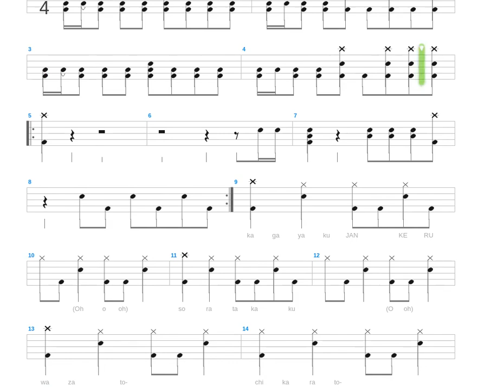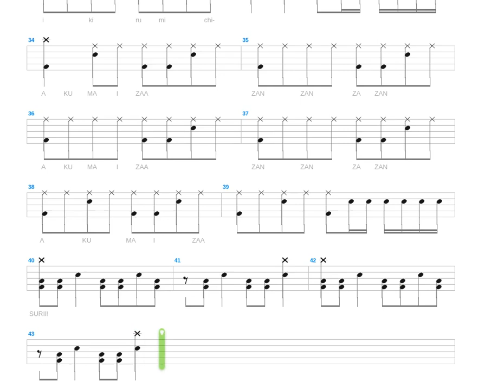Shouri Da! Akumaizer 3 + Animetal + Drum only + Drum tab